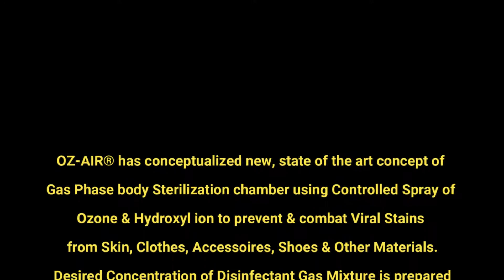Ozone Based Sterilization Tunnels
OZ-AIR has conceptualized a new state of the art concept of body sterilization chamber using Ozone, Hydroxyl ion & Anolytic solution, to prevent, & combat COVID-19.

The system is based on principle of using mist spraying of Ozone plus hydroxyl ion in control permitted levels on the whole body to quickly disinfect the body surface. Desired Disinfectant solutions is prepared by in-built AMS System (Automatic Mixing System) and ensure safety for sensitive skin areas.

The system, can disinfect up to 99.99 percent of the virus, which has the size of one-900th of the width of a human hair, that might have still last on surfaces, either the clothes, shoes, or bags. The chamber consists of an infrared sensor installed inside the chamber that automatically activates the disinfection spraying process once a person steps in. It takes one 30 seconds to complete a round of disinfection.

Dimensions, Sterilization Cycle time & Automation can be of customized to suit the requirement.